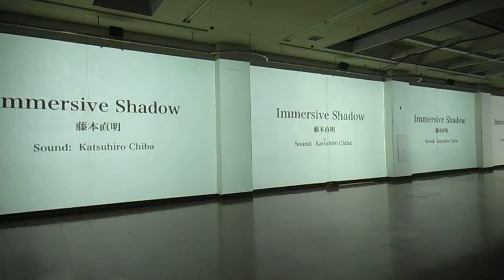DSCF4848新宿クリエイターズフェスタ20150902京王プラザホテル プロジェクションマッピングImmersive Shadow